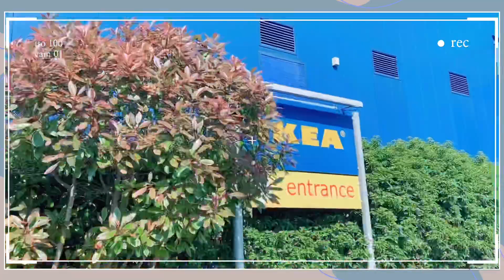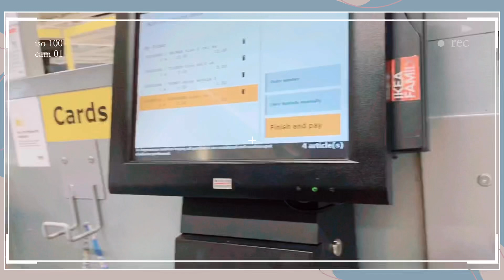IKEA is Open! June2020+mini haul| IKEA DUBLIN|DailyVlog